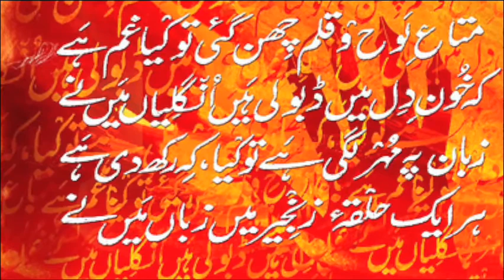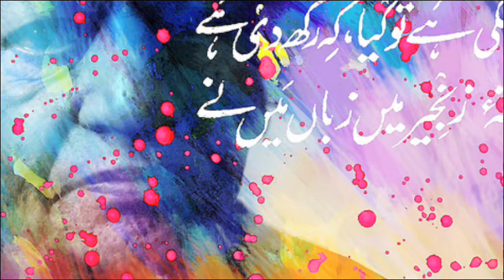25th Death Anniversary of Faiz Ahmed Faiz.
Faiz Ahmed Faiz (Punjabi, Urdu: فیض احمد فیض; born 1911, died 1984) was a Pakistani poet considered to be one of the most famous modern Urdu poets, though he also wrote in Punjabi. He was born in village Kala Kader Sialkot. Now in Distt Narowal, in the Punjab during British rule (now Pakistan). Faiz was a member of the Anjuman Tarraqi Pasand Mussanafin-e-Hind (Progressive Writers' Movement), and an avowed Marxist. In 1962 he was awarded the Lenin Peace Prize by the Soviet Union
Sufism
Faiz was an avowed supporter of Sufism. He has close relations with several Sufi saints of his time. He was all time favourite of Baba Malang Sahib, a Sufi of Lahore. Once when he was asked how can he compares Sufis with socialist comrades, he replied, "They(Sufis) are the real comrades". He is also credited for coining the term Ana al-Haqq in political sense.
Imprisonment
Faiz was charged with complicity in a failed coup attempt known as the Rawalpindi Conspiracy Case and was sentenced to four years' imprisonment in 1951. The jail term gave him a first-hand experience of the harsh realities of life, and provided him with the much-needed solitude to think and write poetry. Two of his greatest works Dast-e-Saba and Zindan-Nama were products of this period of imprisonment.